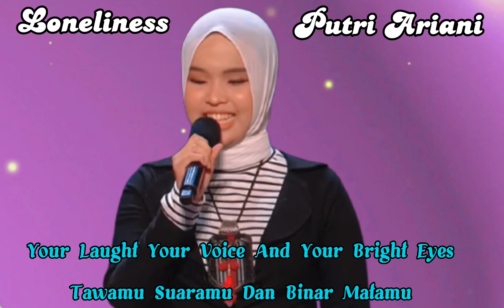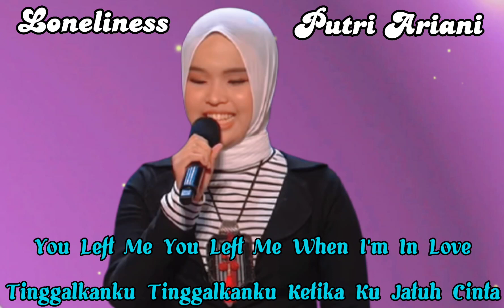💥LONELINESS~PUTRI ARIANI At America's Got Talent 2023‼️Lirik&Terjemahan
Assalamualaikum warahmatullahi wabarohkatuh..
Putri Ariani peraih Golden Buzzer di ajang America's Got Talent mempersembahkan lagu karya ciptanya sendiri LONELINESS.